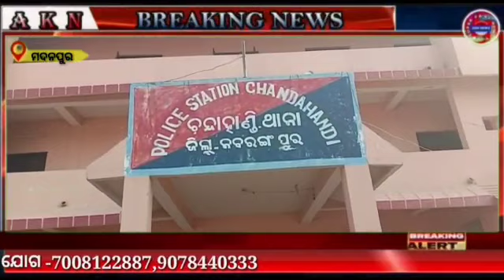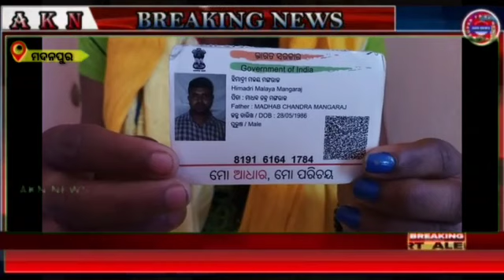ଗୁରୁଶିଷ୍ୟ ସମ୍ପର୍କରେ କଳଙ୍କର ଛିଟା ।